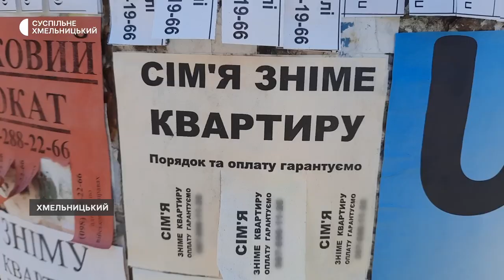Оренда та купівля житла у Хмельницькому: скільки вартує та чи зріс попит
Попит на оренду та купівлю житла у Хмельницькому наразі не знизився від початку повномасштабного вторгнення. Повідомила Суспільному керівниця агентства нерухомості в обласному центрі, рієлторка Наталія Гладиш. Скільки треба заплатити, аби винайняти чи купити житло У Хмельницькому – далі у сюжеті.